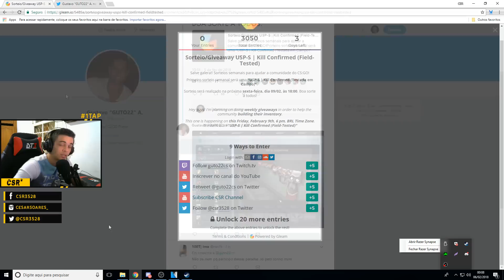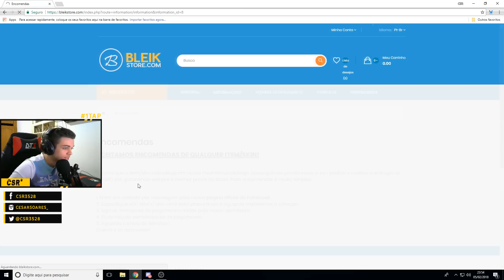DETONA vs AMIGOS DA NET (ex-Virtue) - DIA 02 PLAYOFFS